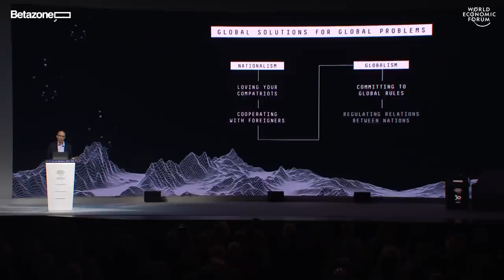Betazone Davos 2020 | How to survive the 21st century with Yuval Noah Harari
Nuclear war, ecological collapse and technological disruption pose an existential threat to human civilization. In the first of this year's Betazone series, Yuval Noah Harari explores the challenges of the 21st century and calls for us to address them before it is too late.

About the series:
Stories are powerful things: they can change how we think, how we feel and how we act. What if we used stories to improve the state of the world? This is what Betazone is all about: stories that matter. Top leaders from all walks of life — politics, economics, research, arts and culture — have embarked on a storytelling journey with the World Economic Forum and shared their stories on the Betazone stage.